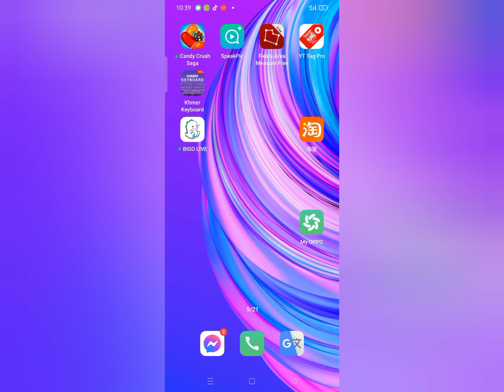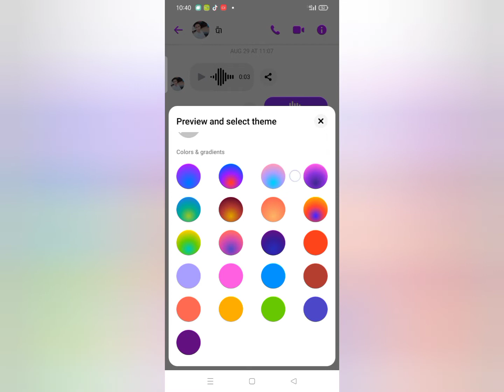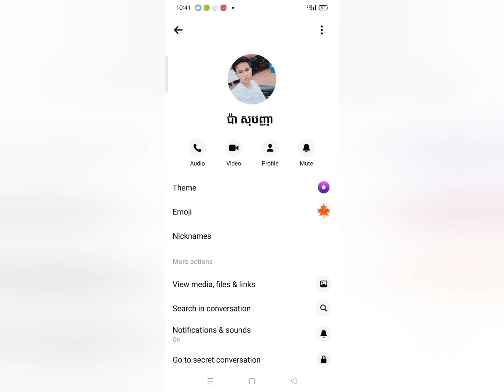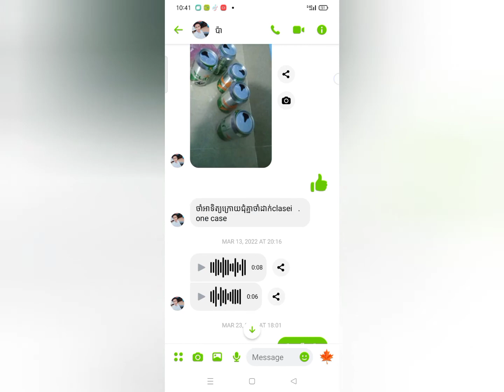របៀបដាក់backgroundស្អាតក្នុងmessager/how put background on messager